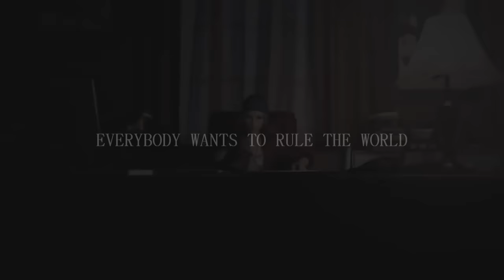LIFE IS STRANGE - RULE THE WORLD|MGoldforce